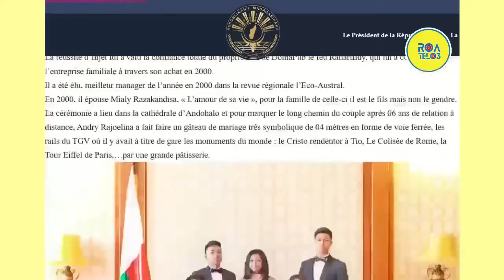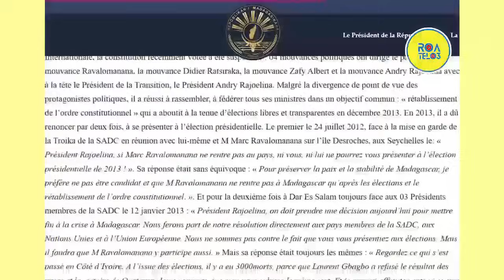MANGATAKA AN'I RAJOELINA HAMETRA-PIALÀNA❗